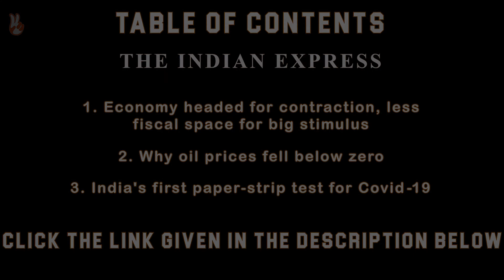Current Affairs - Dated: 22nd April, 2020